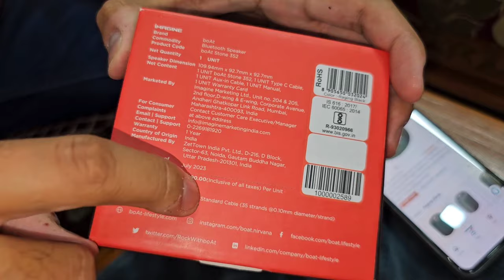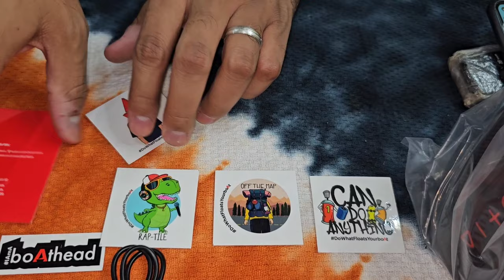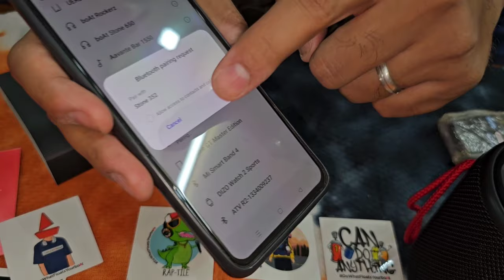🔥Unboxing BOAT STONE 352 Bluetooth Speaker🔊 with Type-C fast Charging & 12Hr Backup🔋Under Rs.1500/-😱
unboxing and review of Boat Stone 352 Bluetooth Speaker
best Bluetooth speaker under Rs 1500 on Amazon India
10W RMS sound
ipx 7 water proof
TWS connection for dual speakers pairing
Bluetooth 5.0
12 Hr battery backup
2 hr charging time
type c charging Bluetooth Speaker
best speaker under 2000
Boat Stone 352 vs boat Stone 350